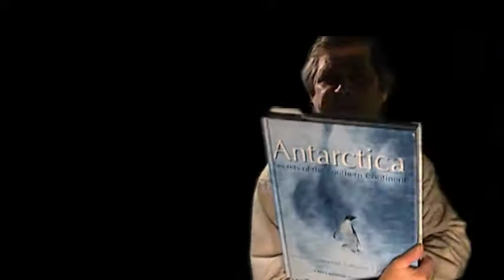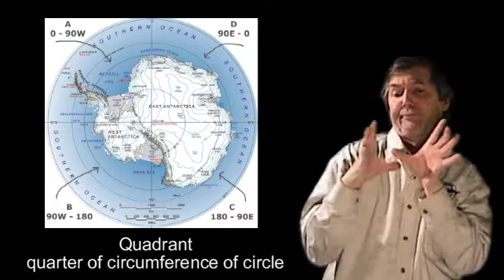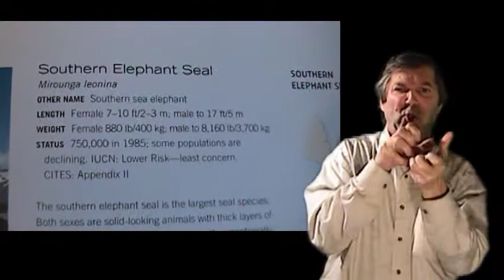Antarctica Book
Dan explains what circumpolar current is, what quadrant is quarter of circumference of circle on South Pole for recording the name icebergs list, show some pictures of B 17 B Iceberg travels from Ross Ice Shelf to near Australia since 2000 AD, B 9 B Iceberg impacted Mertz Glacier Tongue which became C 28 Iceberg on Feb 28, 2010. Southern Elephant Seal is really huge, can grew to 17 - 20 feet length and 4 tons weight. It can smash vehicle car.